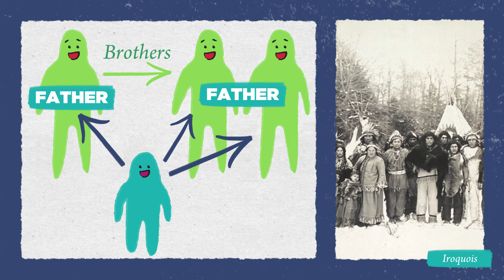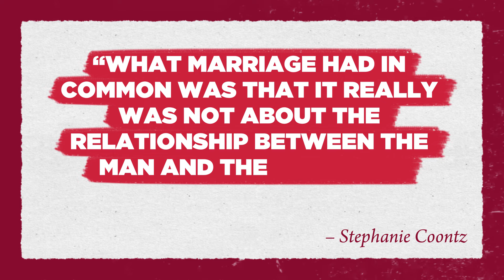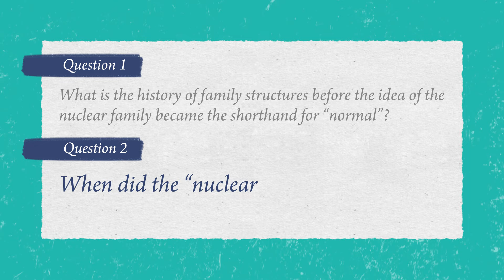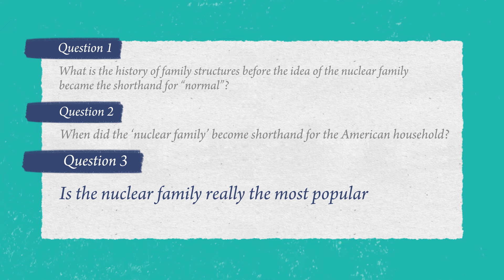Where does the Nuclear Family Come From?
The holidays are here! And that means its time, food, gifts and lots and lots of family. It’s also that time of year, when you start to take a good hard look at your family and begin to wonder “Is my family weird?” Well, regardless of how you may feel about your out of town cousins, if your family is in the traditional nuclear family formation (2 parents + kids living in a single home) then you’re in a pretty common formation.  But if you’ve got your family ISN’T a traditional nuclear family, then you’re in a pretty common formation. So why does America elevate the nuclear family above other family forms? Watch the episode to find out!

Written and Hosted By: Danielle Bainbridge
Graphics By: Noelle Smith
Directed By: Andrew Kornhaber

Works Cited

Marriage Traditions:

Loving vs. Virginia

Hugh Cunningham Children and Childhood in Western Society since 1500
Census Information
Stephanie Coontz (scholar on marriage and family structure)
Marriage, a History: How Love Conquered Marriage
The Way we never were: American families and the Nostalgia trap
Michael Warner The Trouble with Normal

Sources on Representations of Midwives for Episode “Why Do Women Give Birth Lying Down?”

Catching Babies: The Professionalization of Childbirth, 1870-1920 Charlotte G. Borst